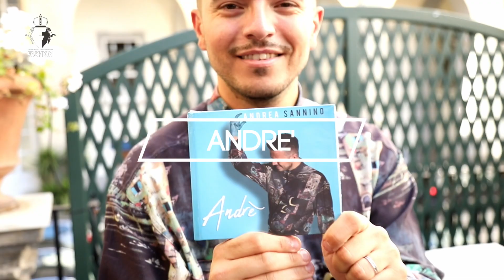Andrea Sannino - Andre' New Album - Teaser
Teaser of The Presentation of the new album Andre' by:
Andrea Sannino

Naples Piazza De Martiri 2018